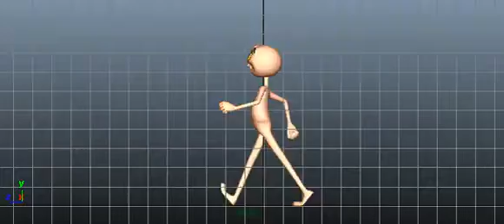Student ATTITUDE Side view WALK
JIDA Students Work